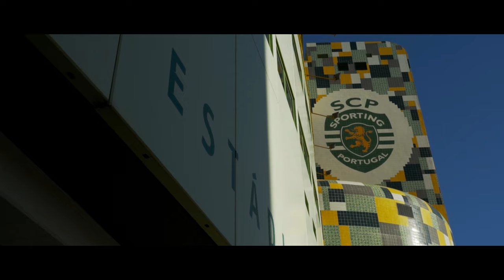Begin Again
FIFA Interactive World Cup Champion (2011) at the age of 16 and FIFA Interactive World Player of the Year (2012) at the age of 17, Francisco Cruz (also know as Quinzas) returns to the FIFA competitive gaming scene.